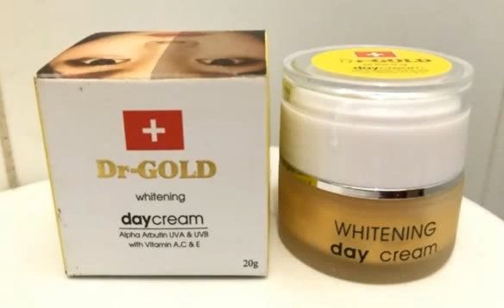WAJIB TAHU!! Inilah 6 Cara Membedakan Cream Dr Gold Asli Dan Palsu Paling Mudah